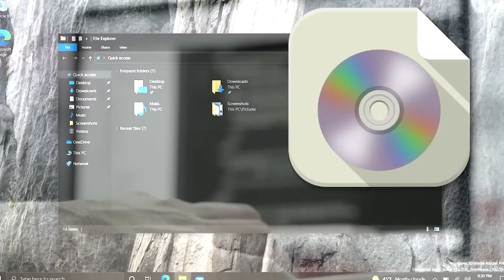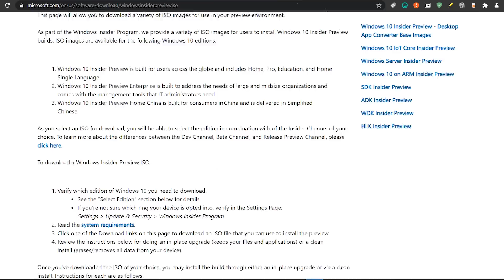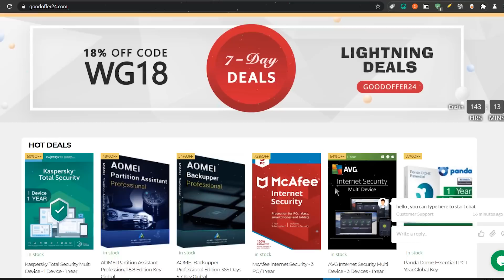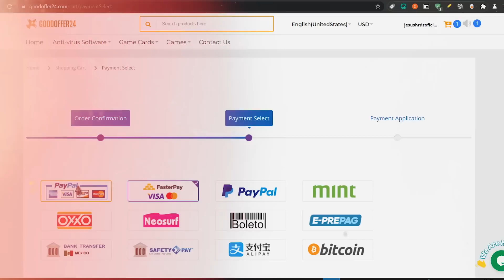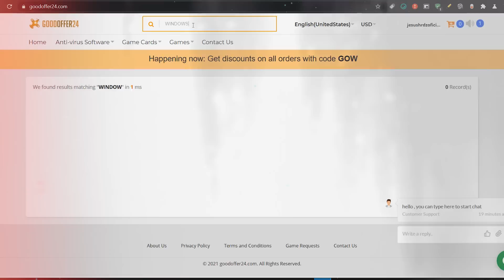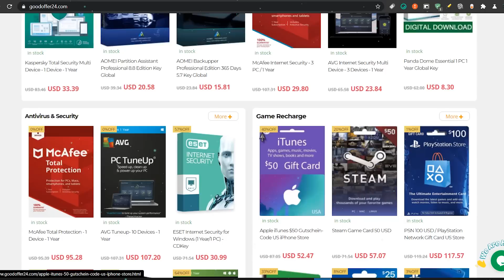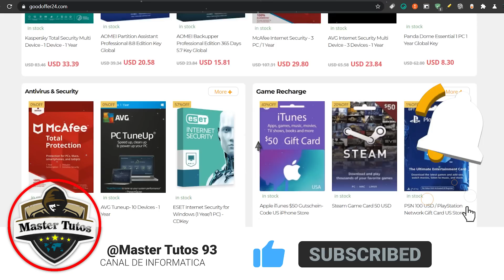⭐LIBERAN! ISO de Windows 10 21H1 PRE-FINAL / Lo MEJOR Para un WINDOWS GENUINO!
⭐Selecciona "Windows 10 Insider Preview (Beta Channel)" - Compilación 19043

●▬▬▬▬๑۩۩๑▬▬▬▬▬●

●▬▬▬▬๑۩۩๑▬▬▬▬▬●

sεяα dεnunciαdα.